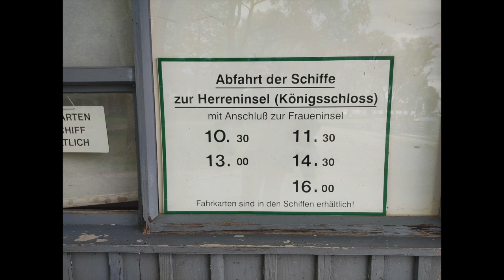CHIEMSEE - Neues Schloss Herrenchiemsee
In the southern part of Bavaria, the New Herrenchiemsee Palace is located on the largest island of Lake Chiemsee. King Ludwig II of Bavaria acquired Herreninsel in 1873 as the site for his New Herrenchiemsee Palace.

Im südlichen Teil von Bayern befindet sich auf der größten Insel des Chiemsees das Neue Schloss Herrenchiemsee. König Ludwig II. von Bayern erwarb 1873 die Herreninsel als Standort für sein Neues Schloss Herrenchiemsee.